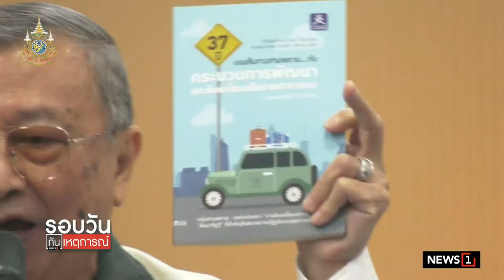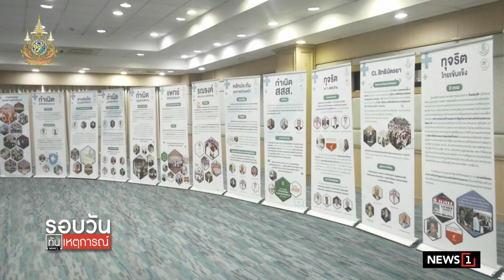แพทย์ชนบทฯ คว้ารางวัลแมกไซไซ ปี 67 : รอบวันทันเหตุการณ์ 17.00 น./ วันที่ 3 ก.ย.67